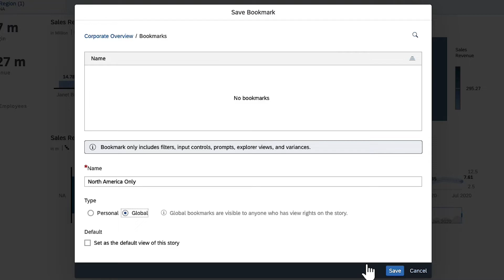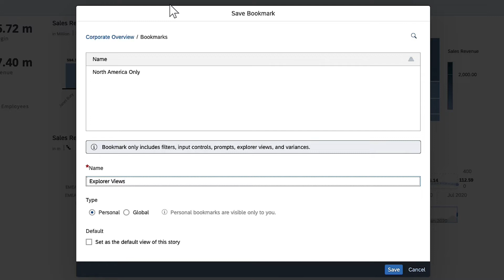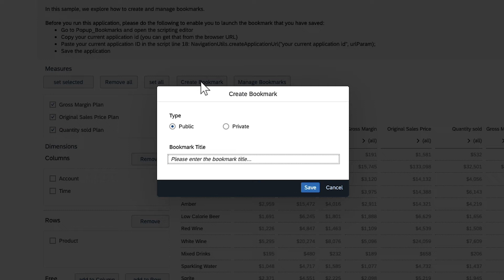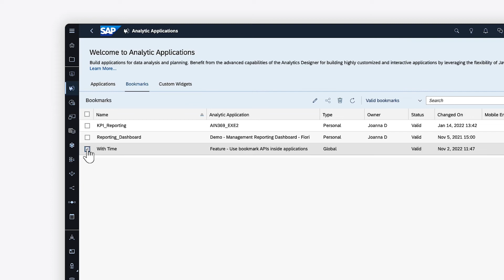How to Use Bookmarks in Stories and Analytic Applications: SAP Analytics Cloud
In this video, you’ll learn how to use bookmarks to preserve views of stories and analytic applications designed to support bookmarks.

Chapters
0:00 Create story bookmarks
0:38 Global or personal story bookmarks
0:50 Set a story bookmark as your default view
1:05 Bookmark explorer views
1:32 Open and share story bookmarks
1:56 Share a story with a default global bookmark
2:19 Use bookmark set objects to support application bookmarks
2:41 Personal or public application bookmarks
2:51 Open and share application bookmarks

Note: The analytic application shown in this video is available from the Content Network in the Analytics Designer sample package.